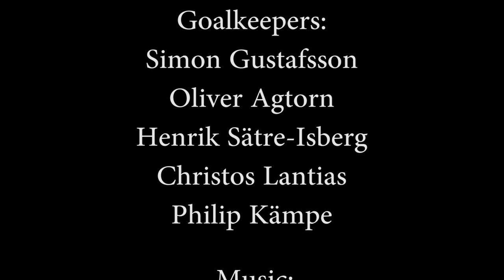Goalkeeper training Brommapojkarna 23/09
GK Coach: Pelle Duveblad

Camera and editing: Klas Hägerstrand